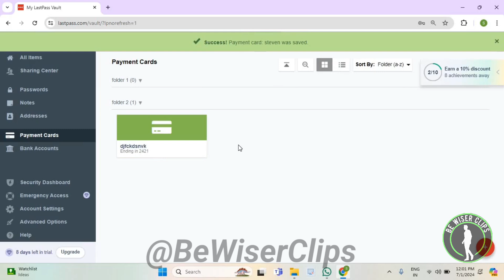How To Change Start Date of Payment Card LastPass Tutorials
This video shows you How To Change Start Date of Payment Card LastPass Tutorials! Watch this Video till the end to learn How To Change Start Date of Payment Card LastPass Tutorials.

Were you able to figure out How To Change Start Date of Payment Card LastPass Tutorials Share this with your friends who want To Change Start Date of Payment Card LastPass Tutorials.

Problem Solved in this Video-:

What Do you Think of How To Change Start Date of Payment Card LastPass Tutorials?